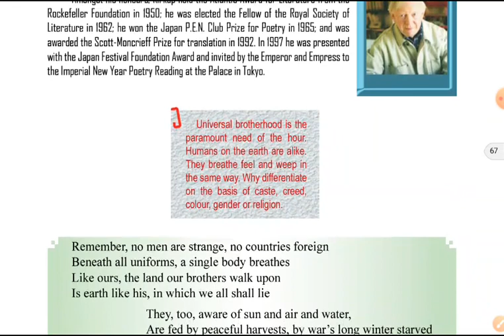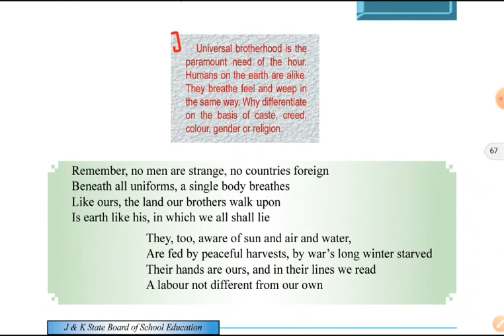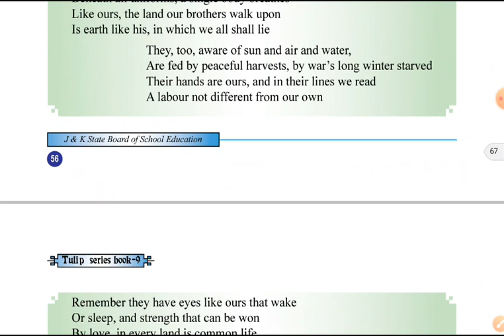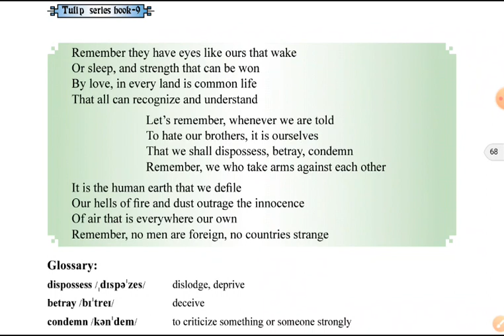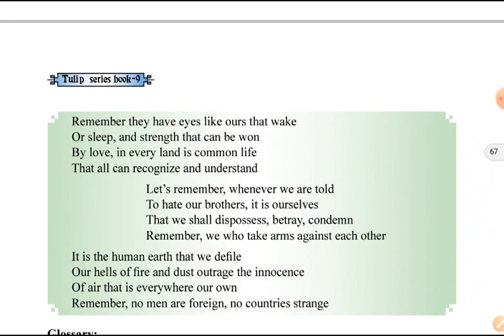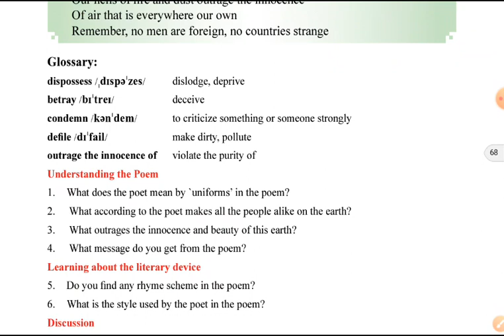NO MEN ARE FOREIGN | CHAPTER-8 | ENGLISH | TULIP SERIES | CLASS -9 | JKBOSE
Hello everybody !!

A new video is out for English. In it a simple explanation of the poem "No Men are Foreign" is provided. Hopefully the poem is understood well.